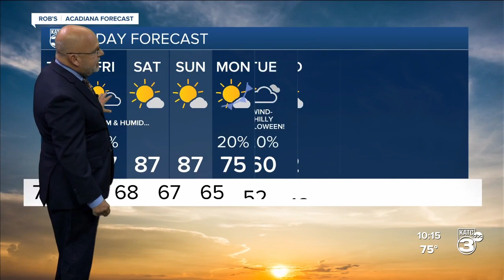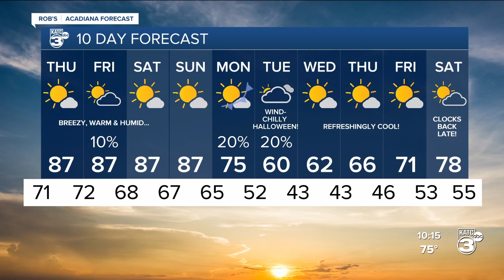Rob's Weather Forecast Part 2 10pm 10-25-23